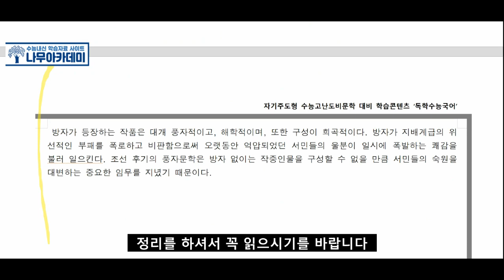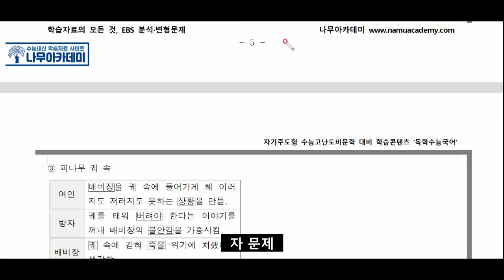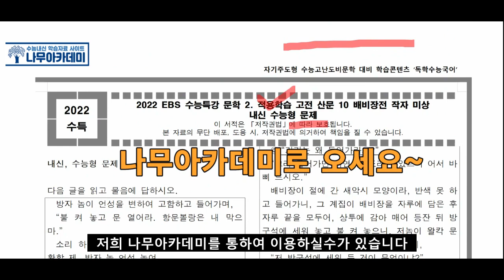[2022 EBS 수능특강] 문학 적용학습 고전 산문 10강 배비장전 작자 미상 지문 분석 및 문제 풀이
이번 영상에서는[2022 EBS 수능특강] 문학 적용학습 고전 산문 10강 배비장전 작자 미상 지문 분석 및 문제 풀이 해보았습니다!